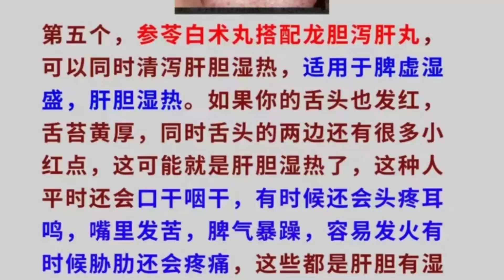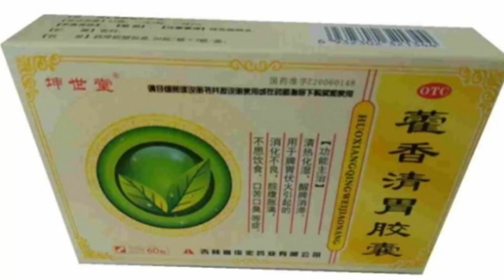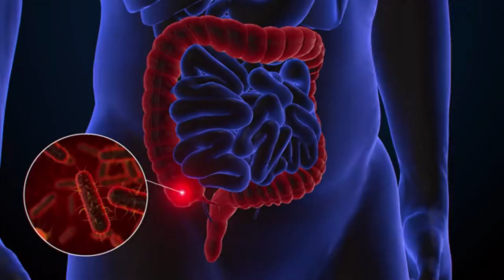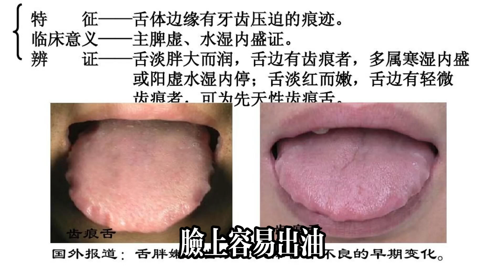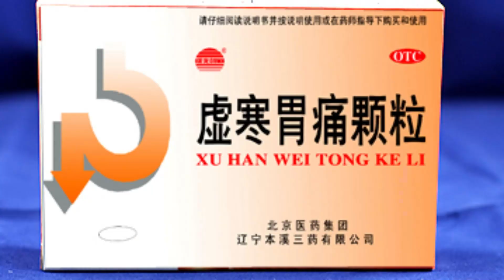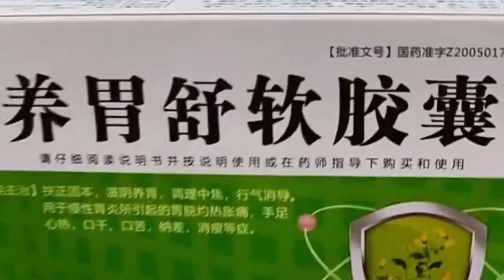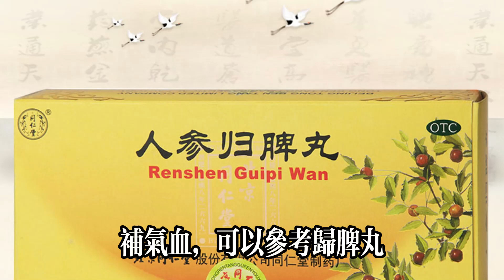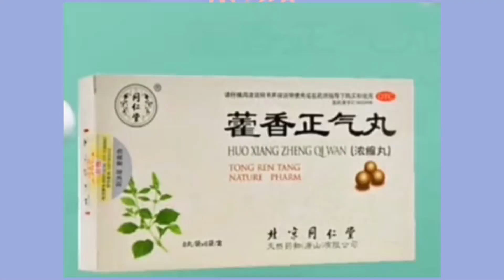舌中有裂紋，病根在脾胃，4種裂紋舌原因和調理方法，一次講明白#健康常識#養生保健#健康#健康飲食